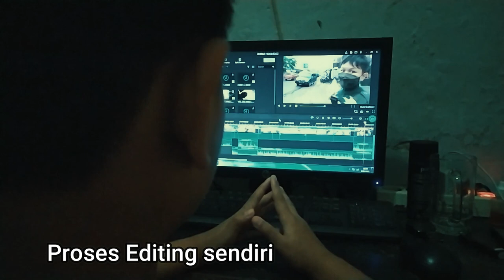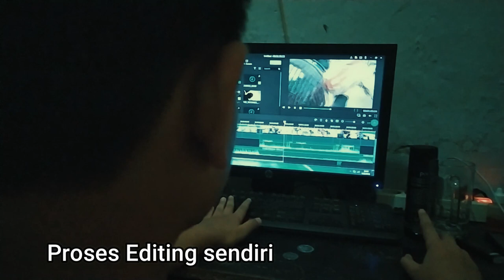Cerita Bocil || Tama kirim paket